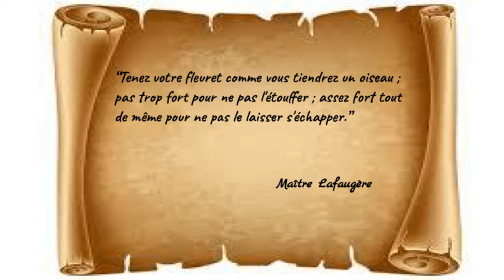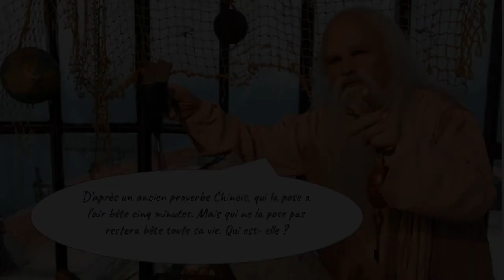Tuto minute - Tenue du sabre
Le sabre est une arme dite de "taille". Son maniement n'a donc rien à voir avec celui des armes d'estoc. Voyons plus en détails comment tenir et manier son sabre ...